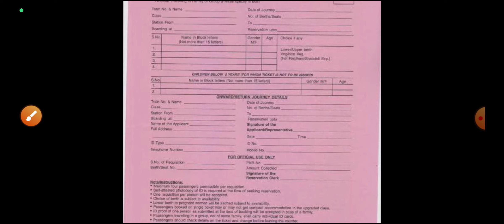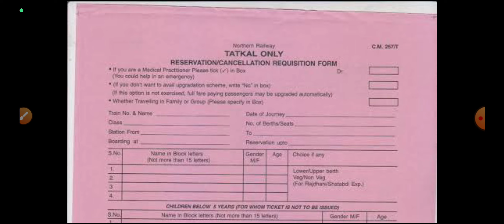TRAIN PREMIUM TATKAL FULL DETAILS IN TAMIL| PREMIUM TATKAL BOOKING IN RAILWAY STATION COUNTER |OTB